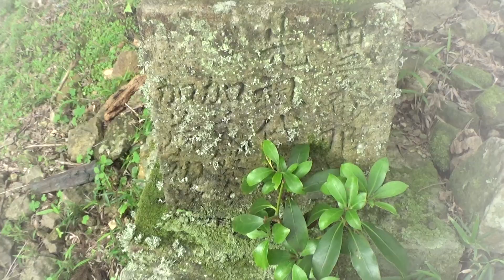30秒の心象風景25208・百観音の結願～弥勒寺～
弥勒寺の境内にある百観音霊場です。
百観音霊場巡りの結願は、坂東三十三番　那古寺です。
御本尊は千手観世音菩薩です。